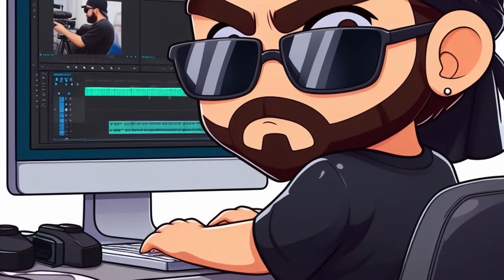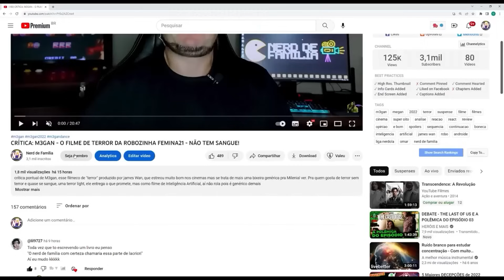BOMBA: VIDEOS DE XUXA E LÁZARO RAMOS FURAM BOLHA E CHEIROSOS QUEREM ME CANCELAR!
Mais um video sobre polêmicas da internê, agora comentando um pouco do hate que eu recebi pelas minhas piadas no vídeo da xuxa, parece que o politicamente correto está cada vez mais incisivo em nossas vidas e as pessoas agora caçam piadas.